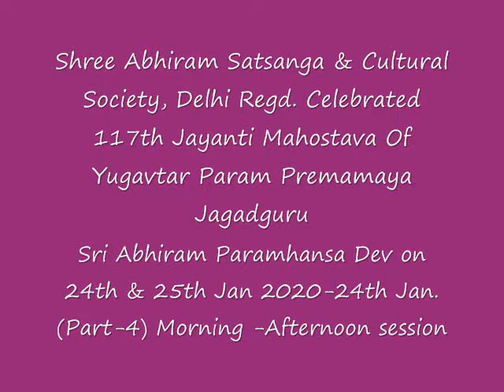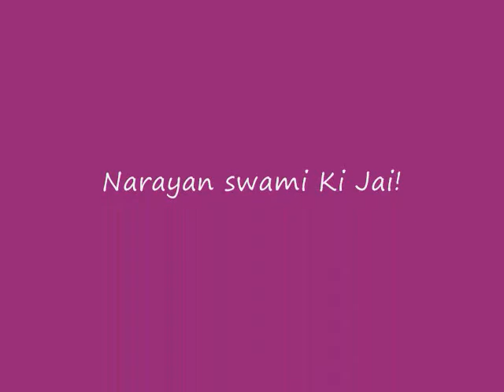ShreeAbhiramSatsanga&CulturalSocietyCelebrated117thThakur Jayanti Day1Part4morning-afternoon session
Shree Abhiram Satsanga & Cultural Society, Delhi, celebrated Jagatguru Yugaavtar Thakur Sri Sri Abhiram Paramhansa Dev 117th Jayanti Mahostava on 24 th and 25th January 2020 at Neelachal Seva Sagha , Hauz Khas with great passion and love.

Highlights of the Utsav:

Sanantan dharma conference was held by all the saints H.H. Swami Aviram Saraswati Ji, H.H. Prem Sagar Baba Arakhit Das Ji Maharaj, Baba Sri Gadadhar Das Ji, Sadhika Sushri Ranjita Priyabhasini Ji, Pt. Prafulla Kanta Ji, Pt. Denkar Babulkar and other religious scholars discussed how Thakur had offered to the world certain philosophy, certain line of thinking, certain line of approach to difficulties in spiritual efforts, certain technique of sadhana to achieve the aim of human life.

Hon'ble Minister of Petroleum, Natural Gas & Steel, Sri Dharmendra Pradhan , Hon'ble VP-BJP & Ex-MP Sri Baijayant Jay Panda, Hon'ble Sr. Leader of BJP, Ex- Revenue Minister of Odisha- Sri Man Mohan Samal, MLA Candidate-BJP-Sri Sailendra Singh, MLA Candidate-BJP-Sri Sanjeev Pabe graced the auspicious occasion.

Cultural Program-
Thakur Janam lila - by Sri Abhiram Bhajan mandali & disciples

Bhajan By- Aviram Khutia & Troup (Cuttack) & Sri Abhiram Bhajan mandali, Delhi

Odishi Dance by-
Smt. Kunja Lata Mishra & Group- Vrindavan

Odishi International center Guru Chandrakanta Sutar & group, Delhi

Manoranjika Symphony Orchestra conducted by - Sri Manoranjan Dey

Flute Performance by - Sri Laxmidhar

Kendara performance (authentic oriya Instrument) by- Sri Khirod Nath, Odisha.

Mahari dance performance by - Sri Manas

Lighting of Deepa was done by Saint’s & Hon’ble Guests. Magazine “Shanti Anand” (Jayanti issue), Books on Sri Abhiram Paramhansa dev life and philosophy (Hindi & English) also released by Saints & Hon'ble Guest's..